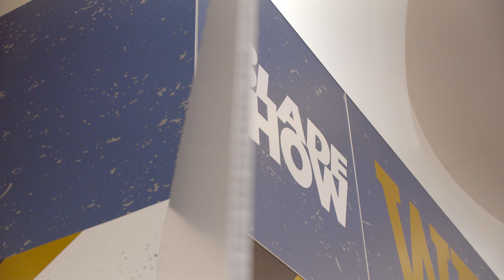Blade Show 2022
A quick look at our booth from Blade Show 2022!